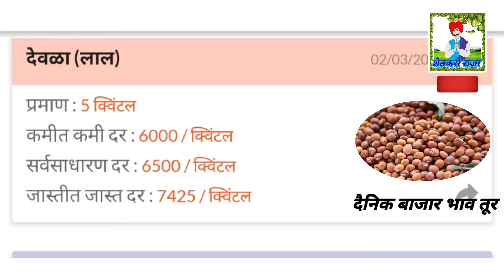दैनिक बाजार भाव:तूर /तूर तेजी मंदी रिपोर्ट/tur bajar bhav 02मार्च 2023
महाराष्ट्रातील आजचे तुरीचे बाजार भाव रिअल